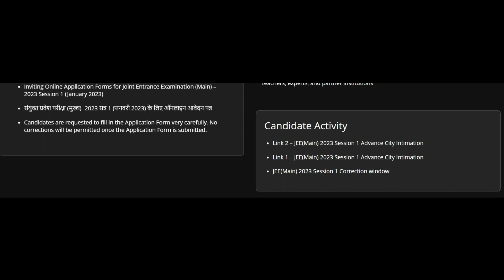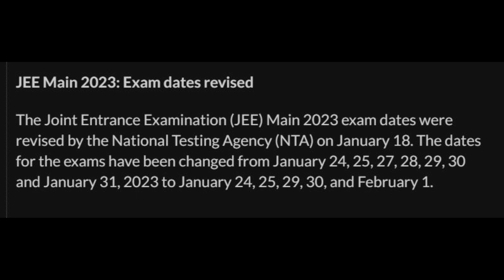JEE Main 2023 - Admit Card out NOW Direct Download link✅ Official Update💯| EXAM DATE REVISED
HELLO

* MOTIVATION videos